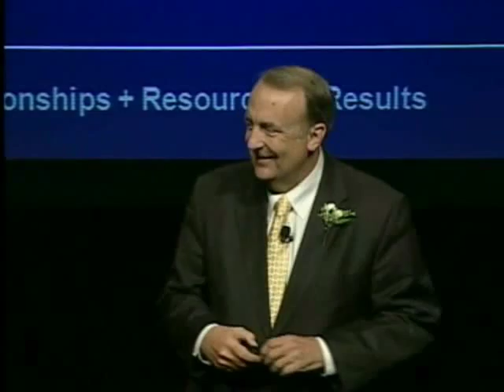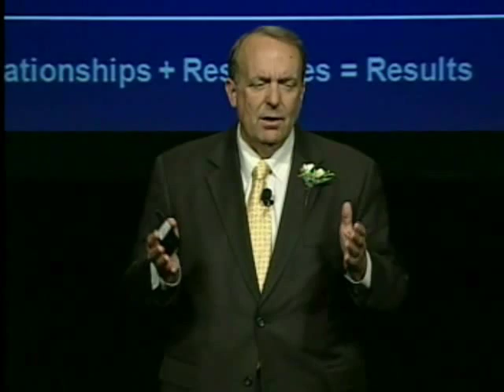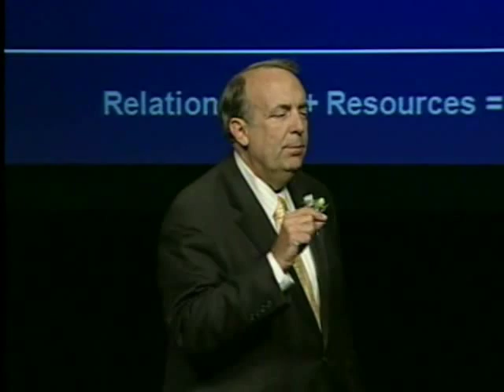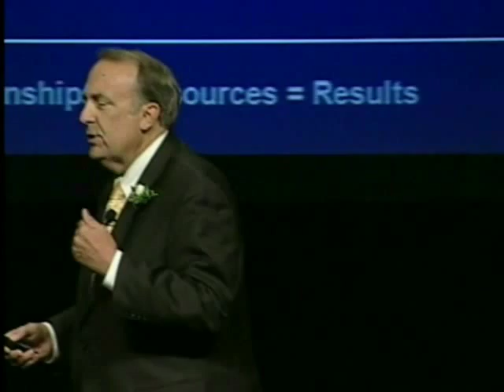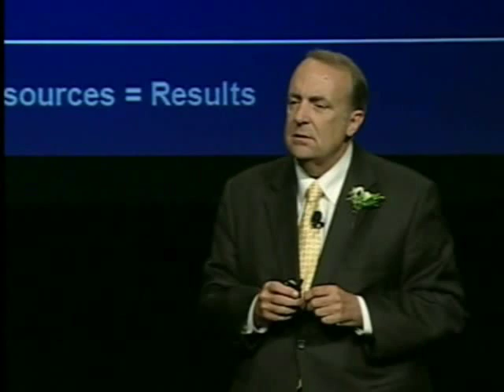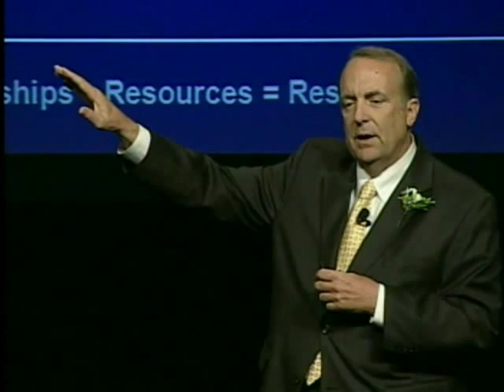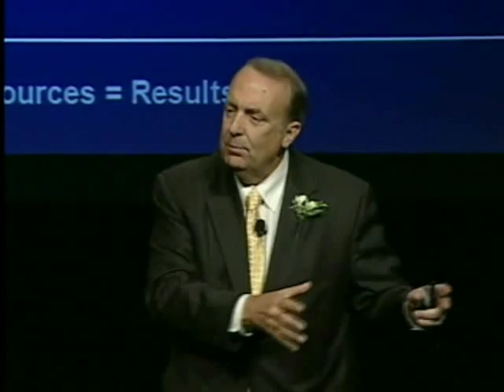The Time is Now 2010 - Guy Baker - "Why People Buy" - Pt.1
Guy E. Baker is MDRTs President and a 39-year MDRT member with 31 Top of the Table qualifications. He has served in many leadership positions within MDRT, including two stints as a member of Management Council and a post on the Top of the Table Advisory Board.

Guy is an Excalibur Knight of the MDRT Foundation and served as its President in 2000. In addition, he served as a member of the Board of Directors of the Association for Advanced Life Underwriting and was president of the Orange County Association of Insurance and Financial Advisors.

Guy has presented at the MDRT and Top of the Table annual meetings numerous times, and has written several books and hundreds of articles for industry publications. Guy was recently selected by Worth magazine as one of the top 250 advisors in the United States.